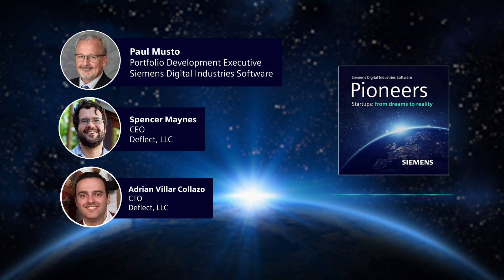Pioneer Startups Podcast | Closing the gap: Aerodynamics and environmental impact with Deflect, LLC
Today, I’m talking to Spencer Maynes, a Kansas City-based inventor and data scientist working to reduce energy consumption in the transportation industry. He’s the CEO of Deflect, LLC, a company that’s introduced a system called RoofRider, a unique product that significantly improves the aerodynamics for transportation and passenger trains. In this episode, you’ll learn how this deflector technology helps reduce drag in the inter-car gap, and how Deflect, LLC came up with such a unique solution to a long-known fuel efficiency problem in the rail industry. We’ll discuss the importance of testing and simulation, and how Siemens NX is helping throughout the design process. Finally, you’ll hear about the challenges they experienced and the support they benefited from as they launched the company and the process of bringing their technology closer to market.

About Siemens Startup Program: At Siemens, we understand the struggles of early-stage startups. Let us remove the barriers on your startup journey by helping you transform your engineering ideas into real, marketable products with industry-leading software solutions in Design and Simulation.